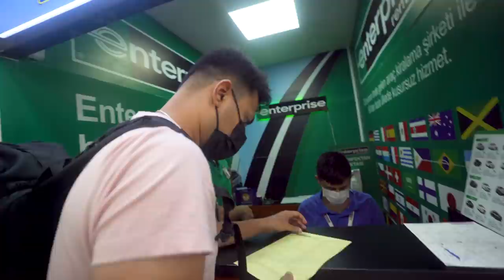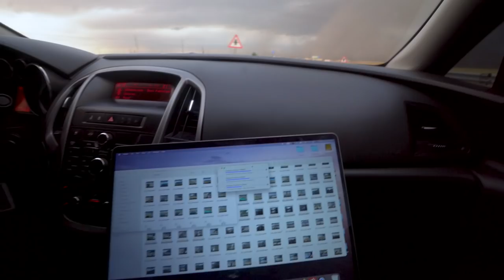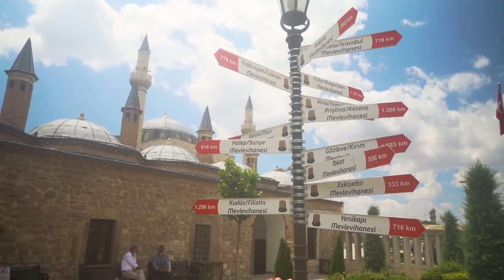WORST EXPERIENCE IN TURKEY |CAPPADOCIA TO KONYA TRAVEL VLOG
THE WORST EXPERIENCE IN CAPPADOCIA (Turkey🇹🇷)
A CRAZY NIGHTMARE IN CAPPADOCIA | Turkey Vlog | Pakistan to Turkey
NIGHTMARE  IN NEVSEHIR (Turkey🇹🇷) |CAPPADOCIA TO KONYA TRAVEL VLOG

In the last video, Tani surprised me (@Immymaryam ) with the dream of my life! We spent 4 of the most romantic days of our lives in Cappadocia where we went Hot air ballooning and quad biking. Our stay was filled with insane sunsets at love valley and we met some of the kindest people we know but travel can't always be this perfect, right?
Well in this video, you guys will see just that. A NIGHTMARE EXPERIENCE IN CAPPADOCIA NEVSEHIR! Do watch till the end to see if we made it to Konya konya or not?

TIMESTAMP
00:08 Intro
01:03 Leaving our perfect hotel in Cappadocia
02:03 A very BAD EXPERIENCE!
06:03 After this experience, nature wasn't on our side and we got stuck in a storm
07:39 Did we reach konya ? CLICK HERE TO FIND OUT

We are Immy and Tani- PAKISTANS CRAZIEST TRAVEL FAMILY.